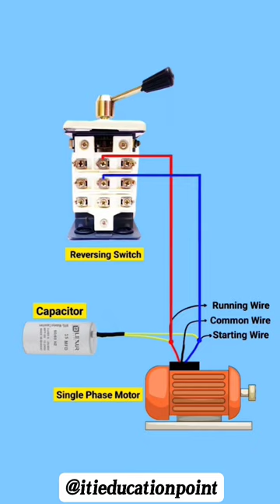reserve switch capicitor single phase motor connection beats music remix iti automobile students